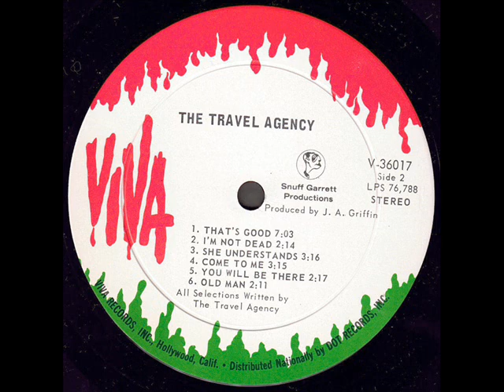The Travel Agency 1968 *I'm Not Dead*